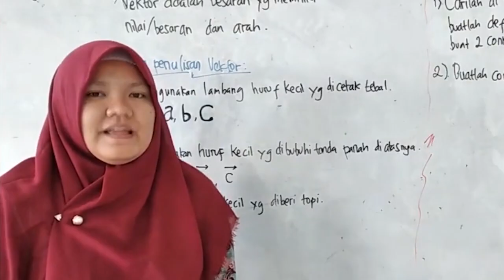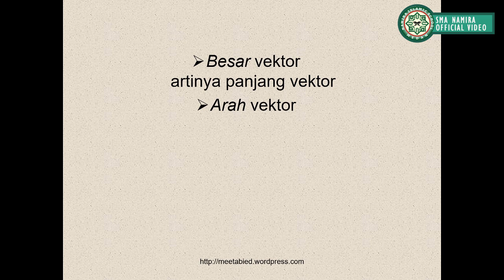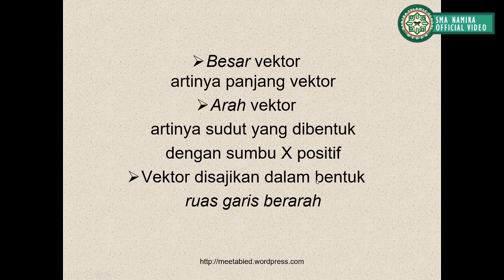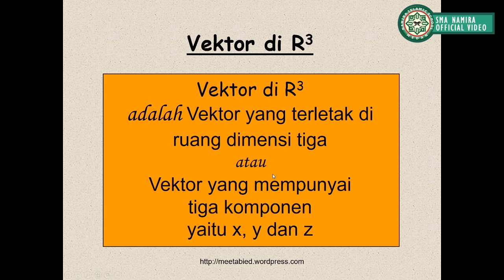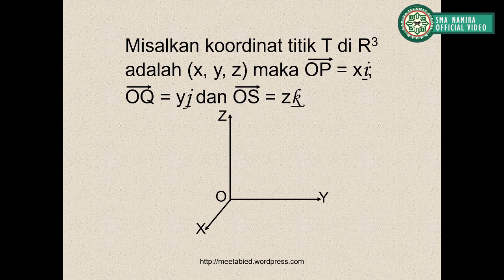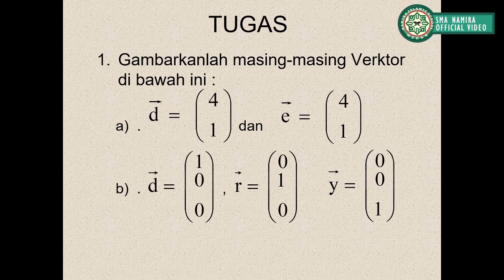KELAS 10/MATEMATIKA PEMINATAN 2 "VEKTOR"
SMA SWASTA NAMIRA MEDAN
Materi "Vektor" Kelas 10
Oleh : Maka Fratiwi, S.Pd

Jika Suara kurang jelas agar memakai headset atau lainnya ya supaya memperjelas suara di video.  Terimakasih :)